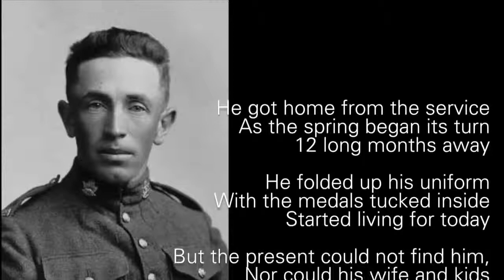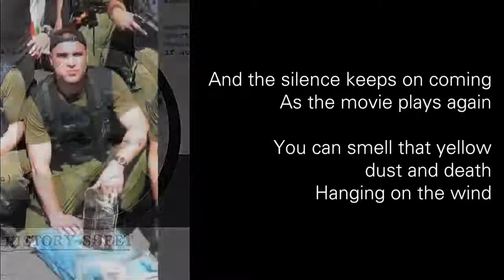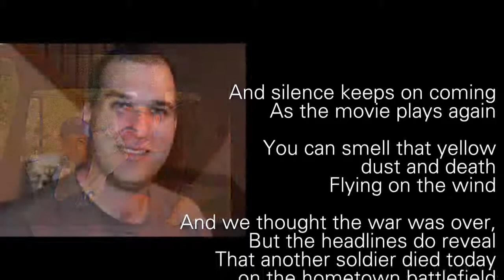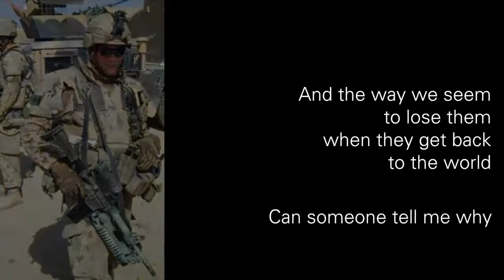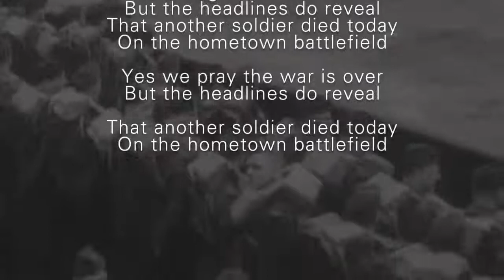JP Cormier HOMETOWN BATTLEFIELD Official Video!!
JP Cormier explains his song in the introduction to this song.  I decided not to edit it at all.